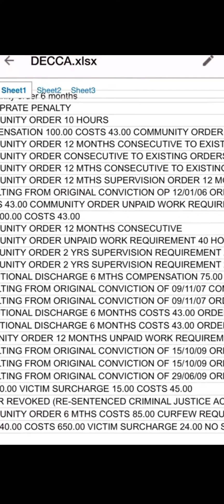DECCA HEGGIE Remix @theofficialdeccaheggie-j3m @Moto-f8o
@TheOfficialHumbleDryer2 @johnhumbledryers2403 @dommac8862 @jambo954 @shuggie panda thompson 🐼 @NUFCMatters @opinionatedglaswegianO.G @ExposureTv444 @exposingdaftys @MrDarkraver79 @TheStalloneRoses awareness predator deccaheggie karmacorner @KarmaCorner youtubebeef banter @IMSIRDAVE